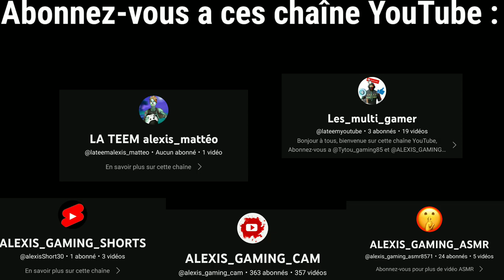MA TOUTE NOUVELLE INTRO